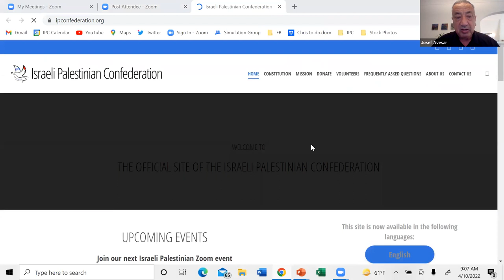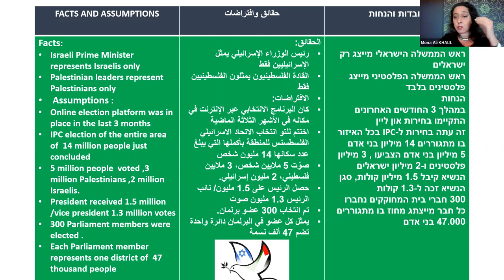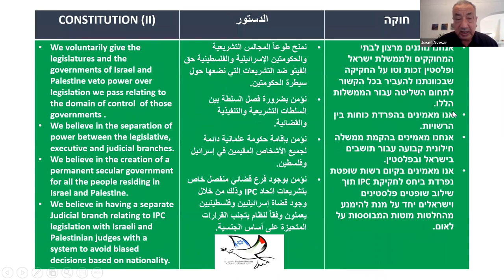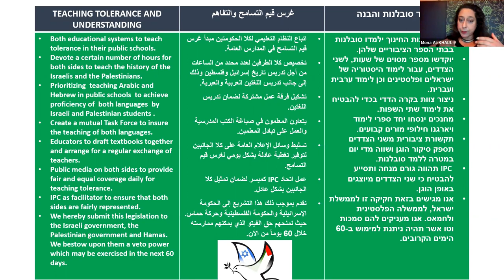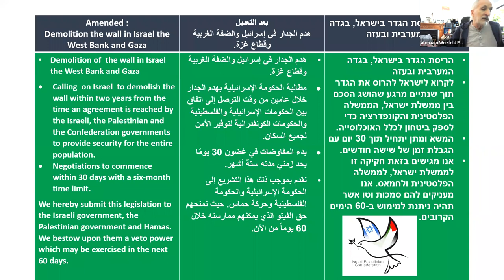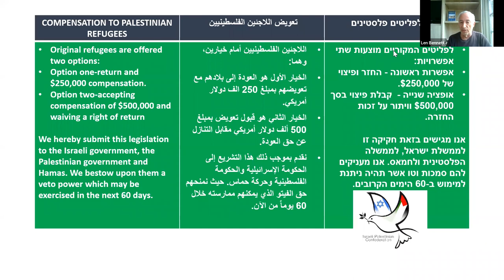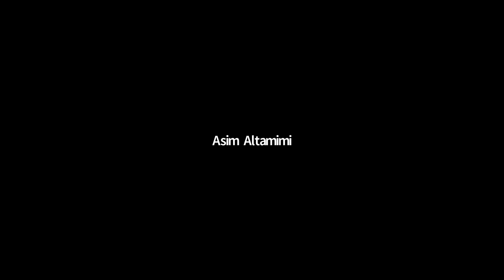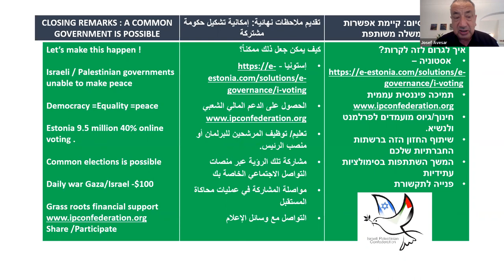Palestinian-Israeli Confederation Simulation with Mona Alli Khallil 2022-04-10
With interventions by Dr abraham Weizfeld Phd as representative of HAMAS.